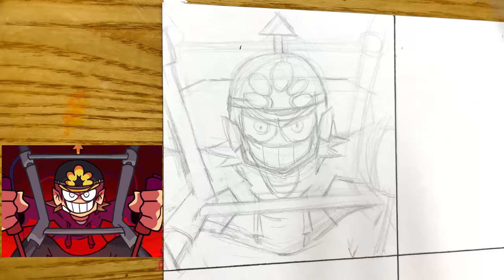Drawing FRIDAY NIGHT FUNKIN' - Online VS Edd, Tord & Uberkids / Pico's School / Eddsworld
Hi, guys!
Today, I drew Edd & UberKids online mod.
This mod is very popular, so there were many requests to draw it.
I'm happy to finally draw it! ☺️

🎨Tools used
-Staedtler pigment liner Pen
-Posca makers 12
-Monami plus pen